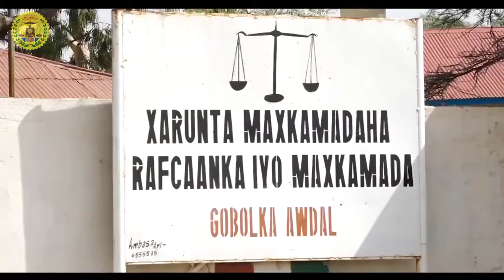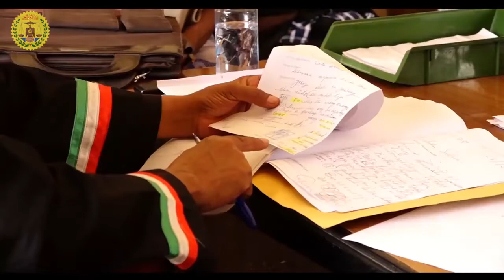Maxkamadaha Guurguura waxay kaalin weyn kaga jiraan fidinta adeega sharci iyo cadaaladeed ee Hay'add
Maxkamadaha Guurguura waxay kaalin weyn kaga jiraan fidinta adeega sharci iyo cadaaladeed ee Hay'adda Garsoorka Jamhuuriyadda Somaliland u qaabilsanyahay bulshada.